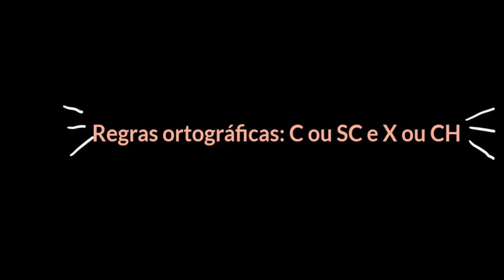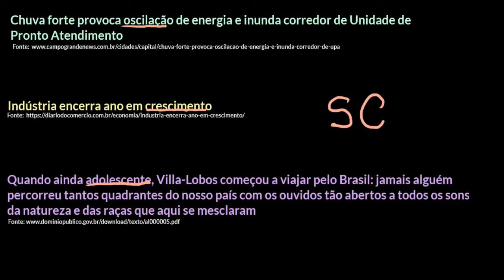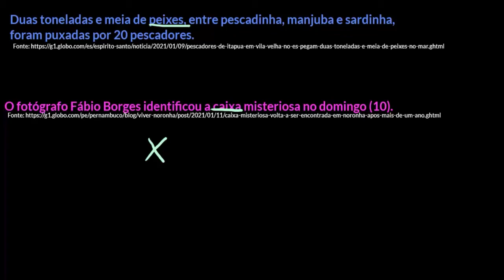Ortografia: C ou SC, X ou CH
Nesta aula, apresentamos duas dúvidas comuns de ortografia: C ou SC e X ou CH. Também são abordados alguns critérios que podem ajudar a deduzir a grafia correta para cada palavra.